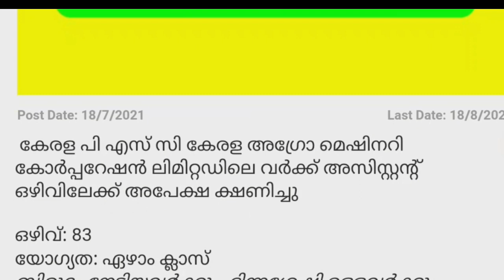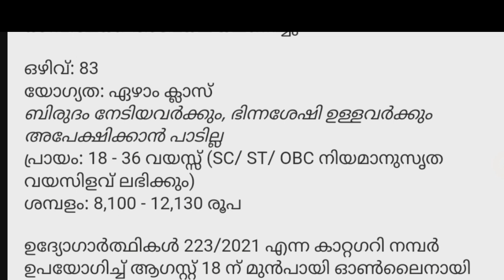Kerala PSC പുതിയ വിജ്ഞാപനം|Kerala Agro Machinery Corporation Recruitment | Job Vacancy Malayalam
Kerala PSC പുതിയ വിജ്ഞാപനം|Kerala Agro Machinery Corporation Recruitment | Job Vacancy MaMalayalam